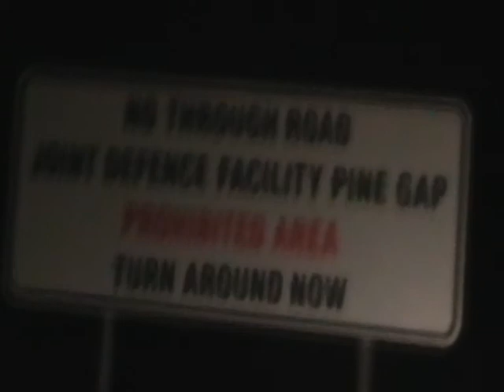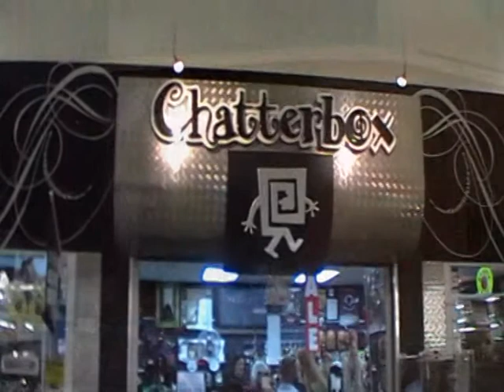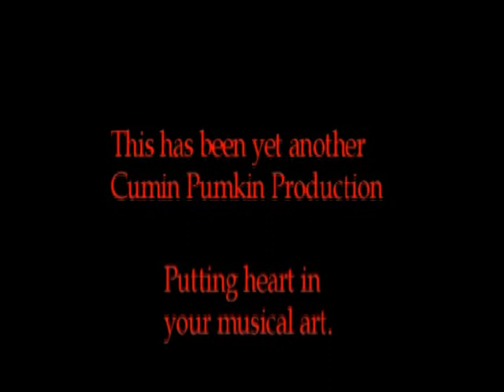Little Prayer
Annashi Jayde tours to the heart of the heart of Australia, with a little prayer and a question.